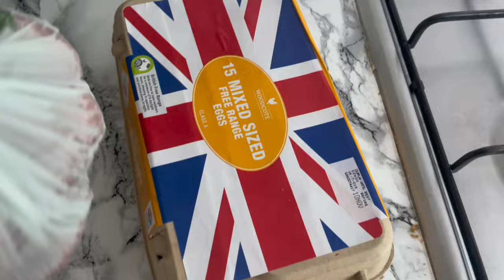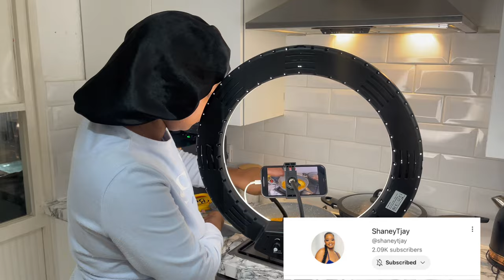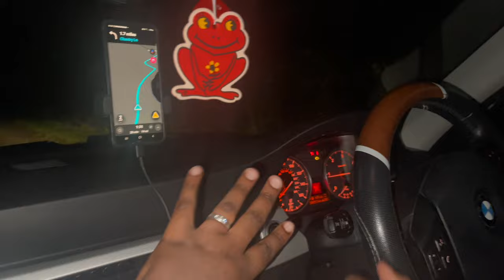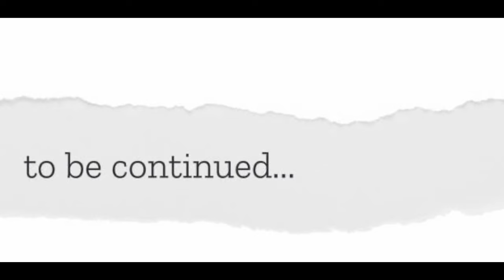Friday Wedding Vlog || Cooking,Hair etc /Namibian YouTuber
Free Music for Videos 👉 Music by Coodysan - Take Care of Me (feat. Nara)